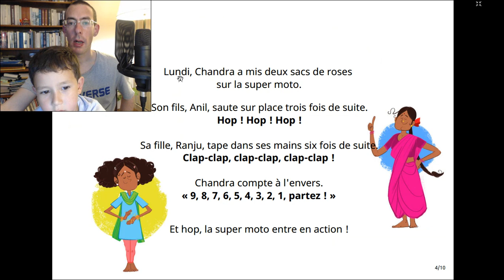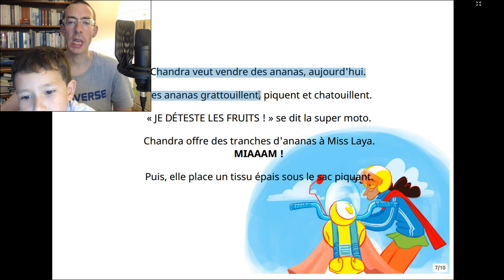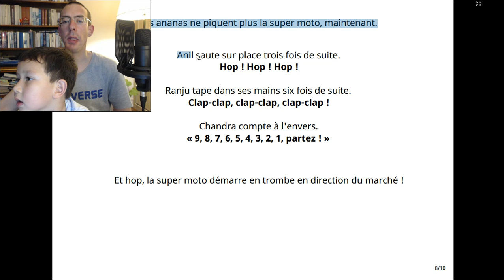Learn french with audiobook- La super moto de Miss Laya n'aime pas les fruits!- B1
►Support me

►Wechat
Chinanonstop